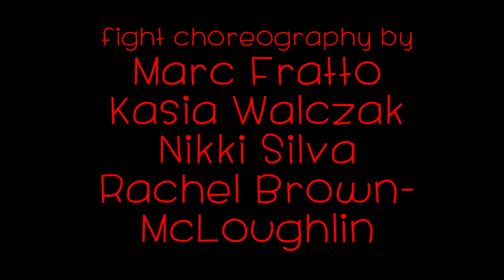Assassin's Day Off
Kambo 10 Productions
starring
Kasia Walczak
Nikki Silva
Rachel Brown McLoughlin
written & directed by Marc Fratto

Assassins Day Off is the tale of three killers looking for a way to spend their day off. Bloodshed, carnage and martial arts mayhem ensue.